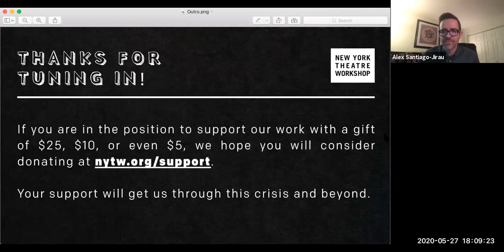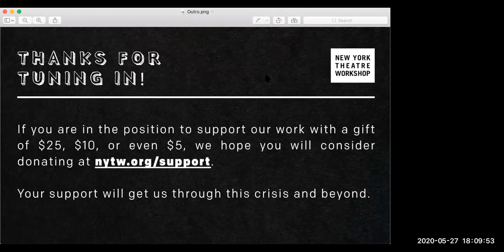🔥The Future of Global Theatre Movements with JULIAN BOAL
NYTW Director of Education Alexander Santiago-Jirau discusses the future of global popular theatre movements with international Theatre of the Oppressed practitioner Julian Boal.

Our virtual events are free and available to the entire NYTW community. Your gift will help us continue our work through this crisis and beyond.